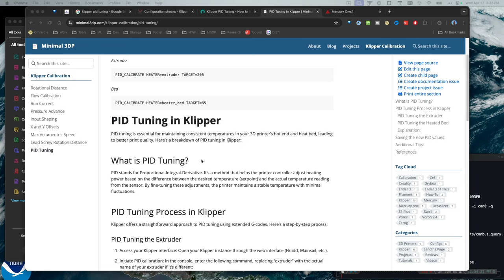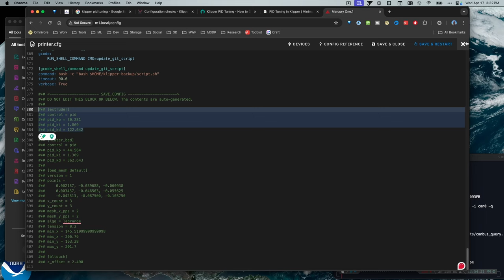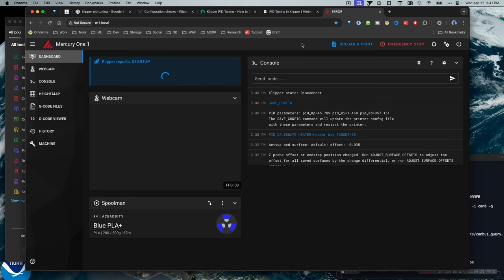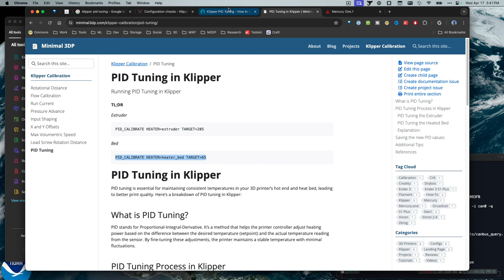Klipper PID Tuning 101: Optimize Your 3D Printer for Consistent Results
3D Printer Temperature Control: Master Klipper PID Tuning (Beginner-Friendly)

Struggling with uneven temperatures on your Klipper-powered 3D printer? This video is your one-stop shop for mastering Klipper PID tuning! Learn how to optimize your printer for consistent, high-quality prints. Easy-to-follow steps and clear explanations make this perfect for beginners.

*Quick Links:*

*NEED HELP?*